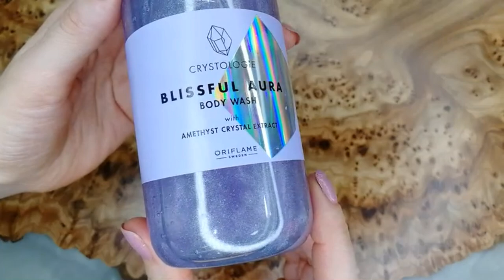273 ББ! ОБЗОР МОЕГО ЗАКАЗА Из Каталога Oriflame №15-2020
В заказе:
- 41798 Суперстойкая матовая помада THE ONE Colour Unlimited Ultra Fix, оттенок - Терракота
- 41797 Суперстойкая матовая помада THE ONE Colour Unlimited Ultra Fix, оттенок - Нюд
- 30719 Многофункциональная тушь для ресниц 5 в 1 The One WonderLash, оттенок - Черный
- 34930 Восстанавливающий крем для рук с соком алоэ вера
- 40712 Мыло Crystologie
- 41017 Расслабляющее мыло Feel Good
- 41008 Вдохновляющее мыло Feel Good
- 44708 Midnatt Wallet
- 43696 Парфюмерная вода All or Nothing Unique Accord #1 [Ол о Насинг Юник Экорд #1]
- 42170 Жидкая губная помада-эликсир SPF 15 Giordani Gold, оттенок - Теплый Кашемир
- 35679 Парфюмерная вода (духи) All or Nothing [Ол о Насинг]
- 546378 Набор GG Metamorphosis (С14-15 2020)
- 546376 Набор GG Essenza Sensuale (С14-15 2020)
- 34510 Дневной крем-лифтинг SPF 15 NovAge Ultimate Lift Contour Define
- 29696 Wellness Pack для женщин
- 19639 Туалетная вода Flamboyant
- 38766 Стойкий блеск для губ The ONE, оттенок - Глянцевый Бежевый
- 37739 Помада для бровей THE ONE, оттенок - Коричневый
- 128450 Набор «Следующий каталог + пробники»
- 42025 Гель для душа с блестками Crystologie
- 35859 Спрей-блеск для волос и тела Crystologie
- 35934 Парфюмерная вода Love Potion Midnight Wish [Лав Поушн Миднайт Уиш]
- 24547 Интенсивно подтягивающие капсулы для лица Royal Velvet